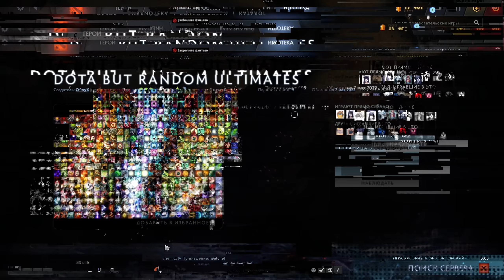ДОТА 2 НО КАДЖЫЕ 30 СЕК РАНДОМ УЛЬТ